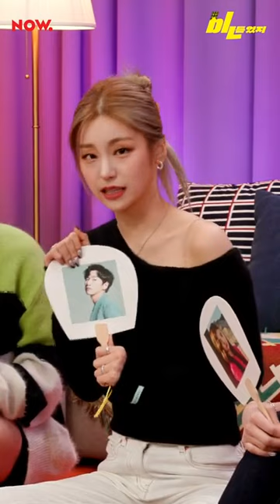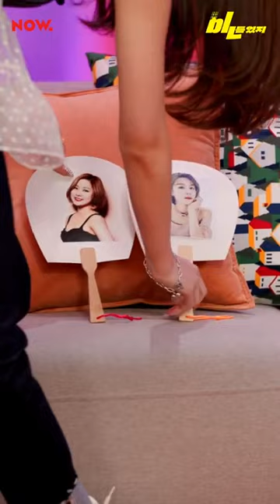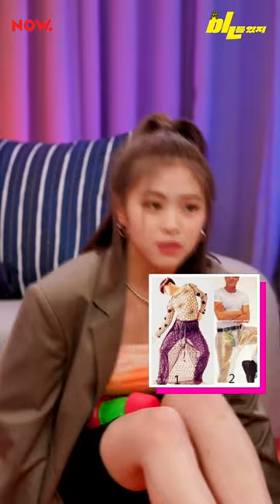[SUB ESP] ITZY b EP.01 (FULL Ver.)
Non-profit use.

ITZY "bㅣㄴ틈있지" LIVE STREAMING
@ Friday Night 8PM (KST)

PHOTO BY